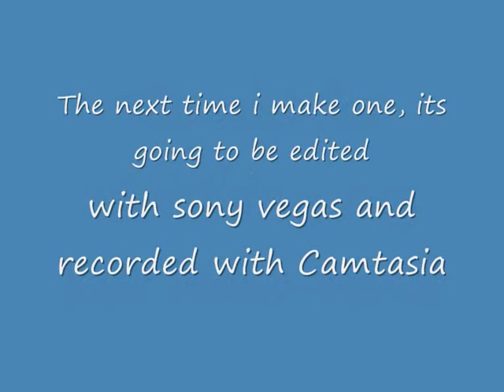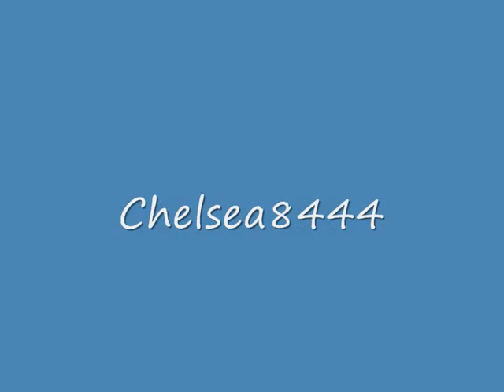=RSMV= Becoming the Bull - Atreyu (unfinished)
This RSMV is unfinished cause it was boring and im now playing World of Warcraft much. Thanks for being in my vid Bean, Master =)